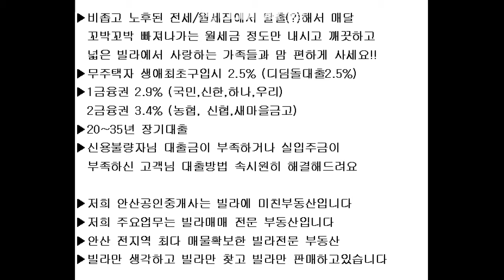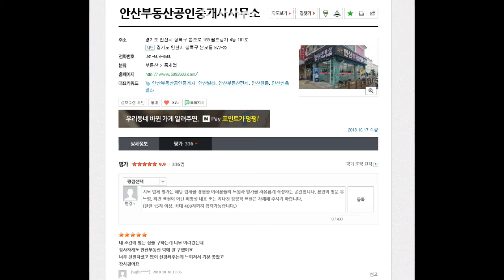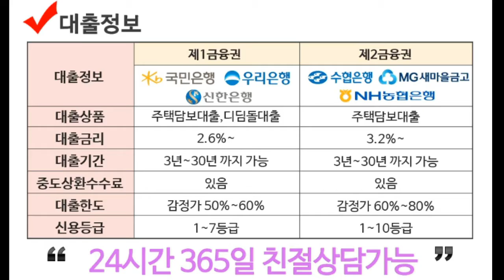와동빌라 와동 구옥빌라 매매!!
와동중학교인근 깔끔인테리어 채광굿 넓은구조에 쾌적한 와동쓰리룸빌라매매

쓰리룸+욕실1개+거실+주방+베란다1개+2층

공원 인근/ 정류장 인근 / 생활편의시설 근접